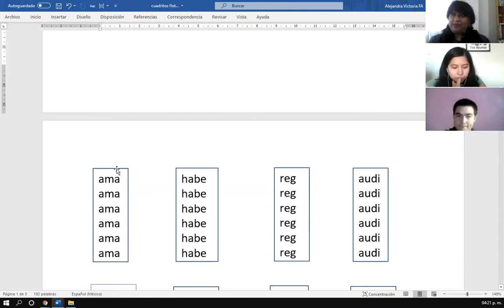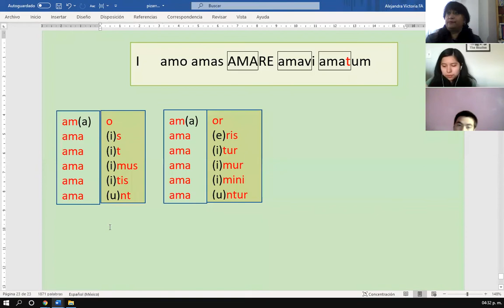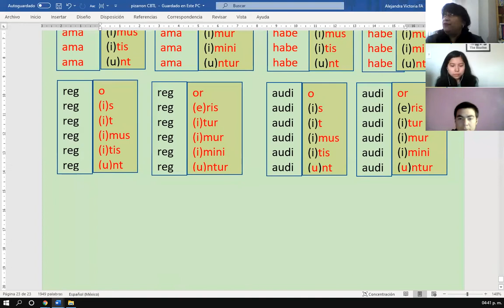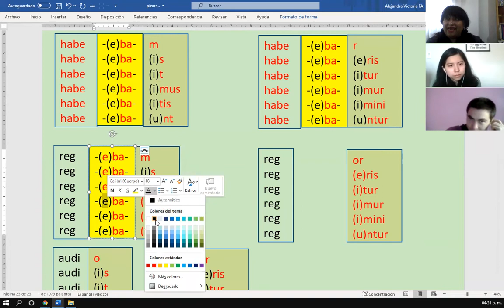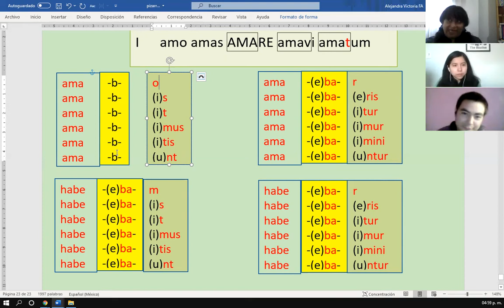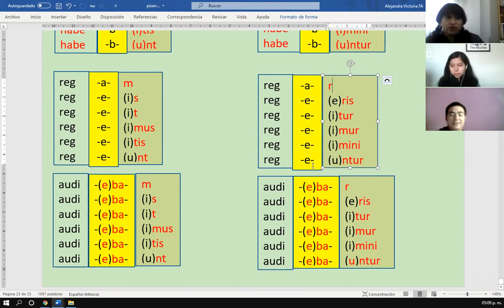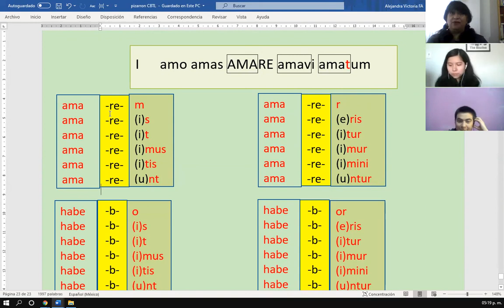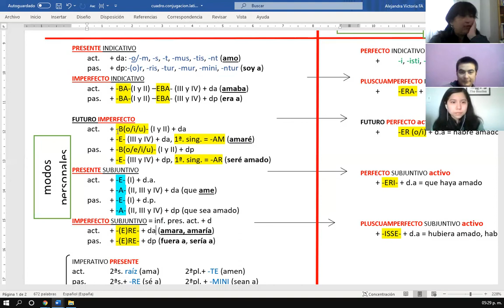Clase: Repaso conjugación latina: tiempos personales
Curso Básico de Traducción Latina 4
Profesora Alejandra Victoria Fernández Ávila